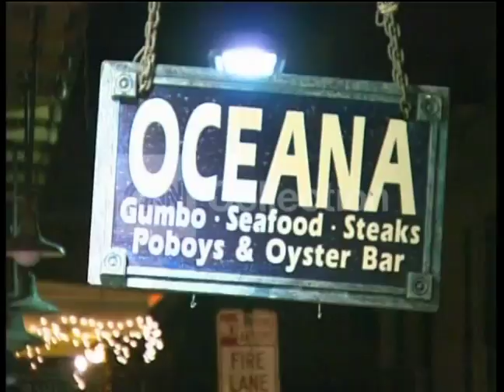AFC NOLA RESTAURANTS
Shot 10/05/2007. People eating shrimp in restaurant post-Katrina NOLA, people standing at bar.